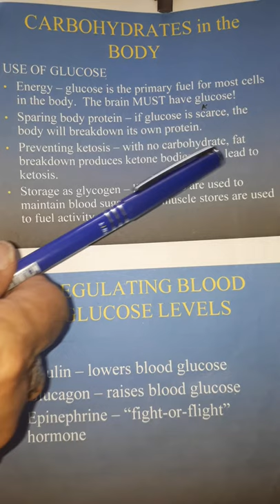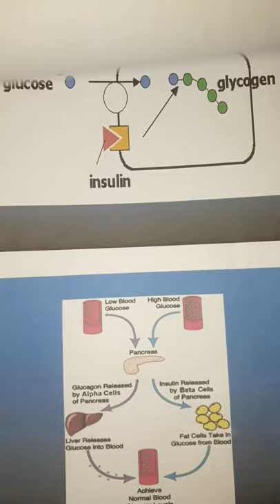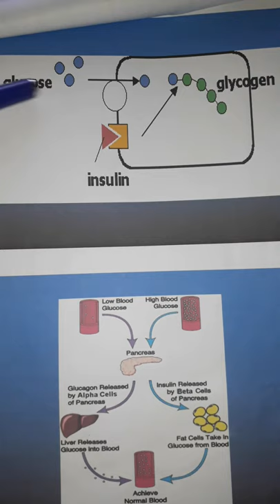Carbohydrates Lecture Part 3